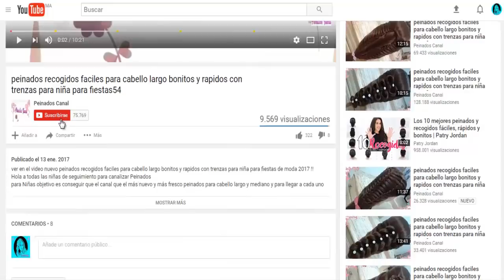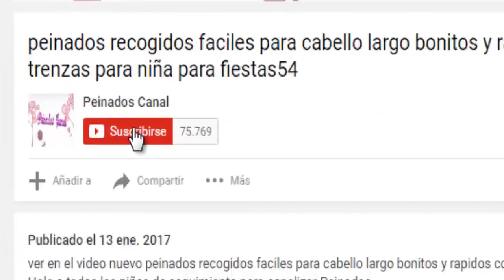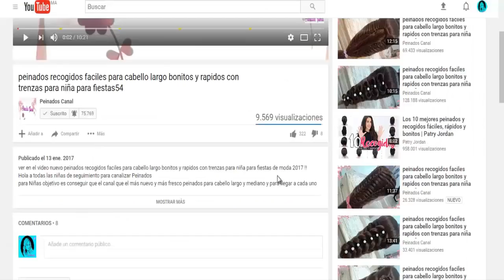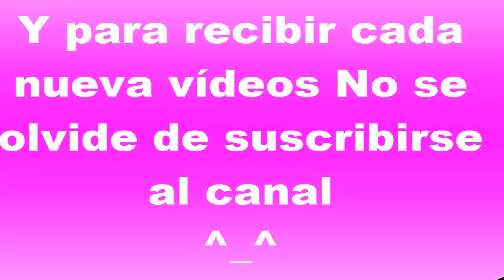Último Nuevo Peinado Recogido 2018 | Peinados de Flores Trenzadas | Trenzas Fáciles para chicas #14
Último Nuevo Peinado Recogido 2018 | Peinados de Flores Trenzadas | Trenzas Fáciles para chicas